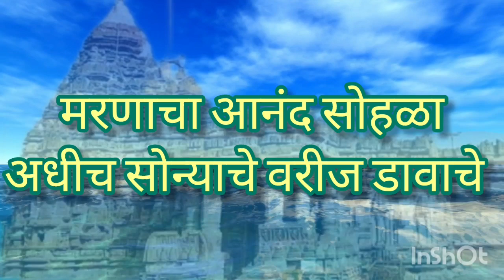हरिगंध भाग ५१